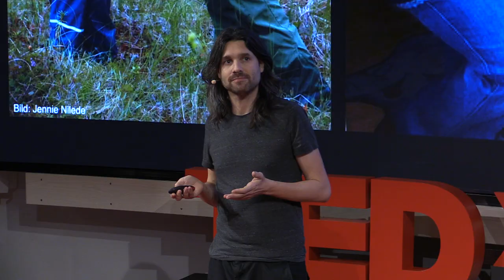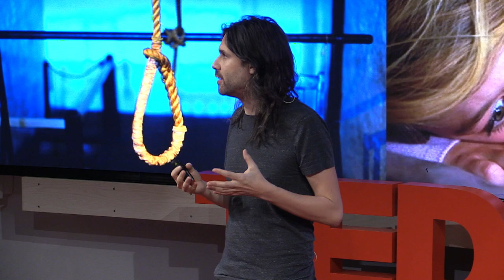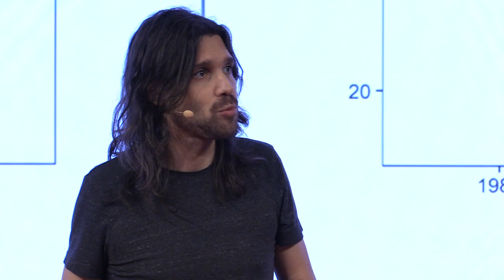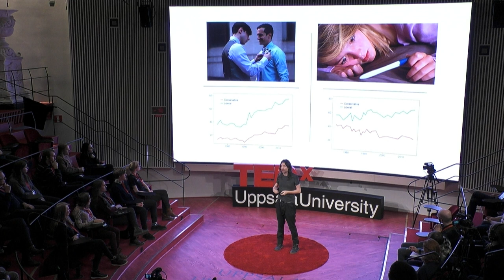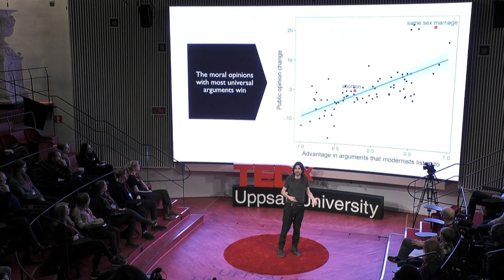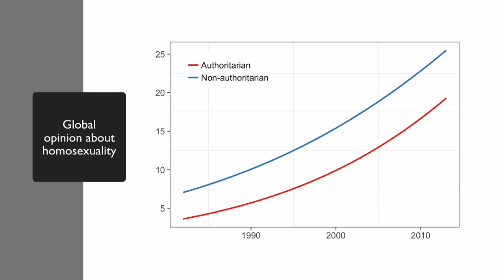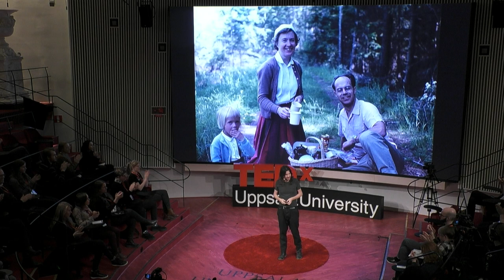The rise of Modern Values | Pontus Strimling | TEDxUppsalaUniversity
The last century has seen a rapid and global change in values, Pontus Strimling explores the roots of that change. His research gives an insight in how our shared values might change over the next decennia.  Pontus Strimling is a social scientist at the Institute for Future Studies in Stockholm with a research background in anything from Anthropology and Biology to Economics. Starting out in mathematics he has worked on diverse research subjects. After realizing that he did not know why it felt more appropriate to use pump soap over bar soap, he decided to dive deep into the question of how norms change and what that tells us about the future. This talk was given at a TEDx event using the TED conference format but independently organized by a local community.